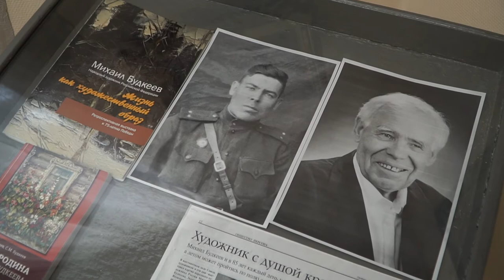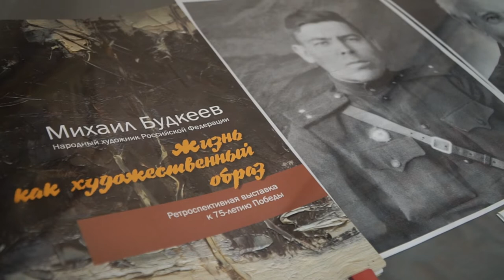Выставка | Михаил Будкеев «В гармонии с миром» | Культурный марафон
К столетию Михаила Яковлевича Будкеева – единственного народного художника РФ на Алтае – Художественный музей подготовил камерную, но весьма разнообразную выставку. Здесь и портреты жителей Монголии из серии, посвящённой этой стране, и несколько тёплых, душевных натюрмортов, сцена исторического события в Барнауле, и, конечно, запечатлённая природа Алтая. Михаил Яковлевич не получил специального образования, но пройдя школу жизни и в том числе Отечественную войну, научился наполнять свои картины добротой и миролюбивым отношением ко всему живому